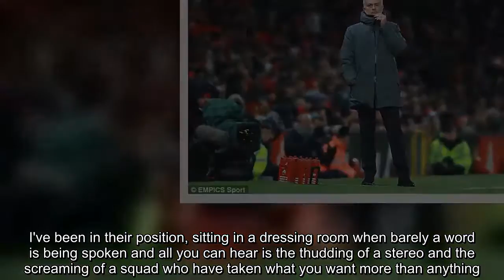Man City tunnel celebrations remind me of Spurs - Crouch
The first thing to say is I'd have done exactly the same if I'd been wearing blue.It has been claimed Manchester City's players crossed a line at Old Trafford but nothing could be further from the truth.Why wouldn't you celebrate a big win away from home? In the heat of the moment, at the end of a match when there is something huge riding on the outcome, the only people you think about is yourself and all the people on your team who have helped you.If the team in the opposite dressing room doesn't like it, that's their problem.The way City's squad reacted was totally natural.I saw the game as a title decider and the manner in which they put United away means they effectively aren't for catching.So I could fully appreciate the stories that emerged of music blaring, screaming and shouting in the away dressing room.I had an experience seven years ago that I could relate to — one, ironically, in which the team on the receiving end was Man City.At the Etihad Stadium on May 5, 2010, I scored the goal that put Tottenham back into Europe's top club competition for the first time since 1961.It was the penultimate game of the season and the battle to finish fourth had boiled down to a shootout between ourselves and City.The feeling was amazing and the celebrations were incredible.We headed over to our fans at the end, singing and dancing.When we got back into the dressing room, there were bottles of champagne waiting for us.I'll never forget that because each one said 'Welcome to the Champions League'.Sky had broadcast the match and they had the bottles prepared in readiness for the winners.You can imagine in our little sanctuary how much they were getting shaken up and fizzed around.The noise, the music was amazing.We didn't care where we were, we just wanted to release our feelings.Though the make-up of the tunnel area is different to Old Trafford — the away team turns left, the home team goes right — the City lads couldn't have failed to hear us.but they let us carry on without saying a word.The second thing to say is I would have been equally as angry had I been wearing red.Some people believe the reaction of United's players was excessive but I understand why they reacted as they did.I've been in their position, sitting in a dressing room when barely a word is being spoken and all you can hear is the thudding of a stereo and the screaming of a squad who have taken what you want more than anything.It churns away inside and winds you up.When I think back to the 2007 Champions League final in Athens, all that comes into my mind is the laughter of the AC Milan players filtering through the walls.It was awful.It's part and parcel of football but it never gets easier when someone rubs it in your face.There was a big thing when Liverpool played West Ham in the 2006 FA Cup final.We saw the West Ham celebrations at the semi-final when they beat Middlesbrough; the players had this little dance they kept doing and we were adamant there was no way they were going